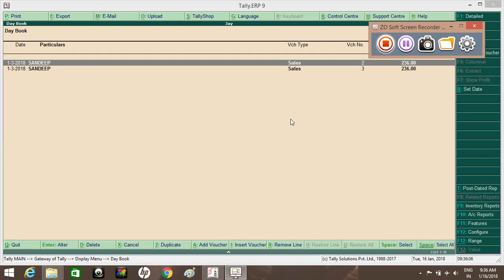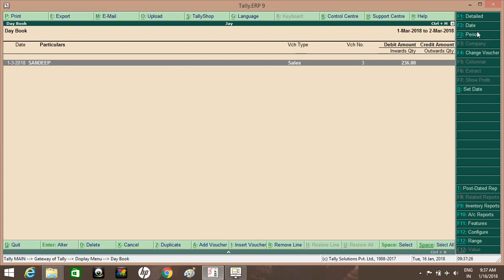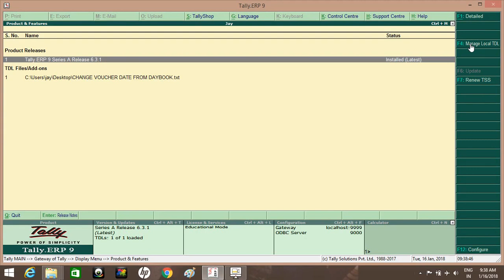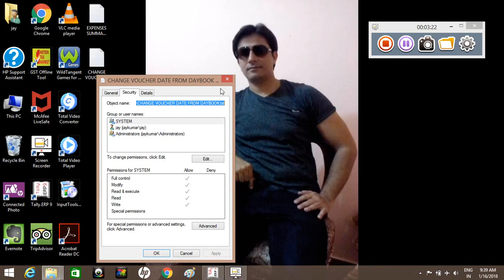FREE TDL - Change Voucher Date From Day Book Without Enter in Voucher TALLY ERP9 6.3.1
FRIENDS IN THIS VIDEO I WILL PROVIDE YOU A FREE TDL FILE OF Change Voucher Date From Day Book Without Enter in Voucher TALLY ERP9 6.3.1 AND I WILL EXPLAIN YOU HOW TO ADD TDL WITH TALLY AND USE CHANGE VOUCHER DAY FROM DAY BOOK TDL

FREE TDL | TDL FOR TALLY ERP9 6.1.1 | TDL | TALLY TDL